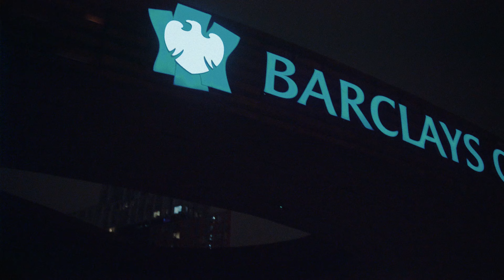RJAE - The Brooklyn Bridge Freestyle (Lemon Pepper Remix)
Had some free time in NewYork, so I hopped on that Drake Lemon Pepper Freestyle beat.